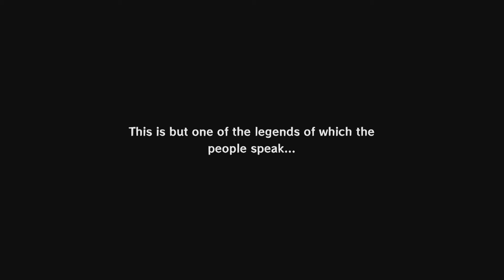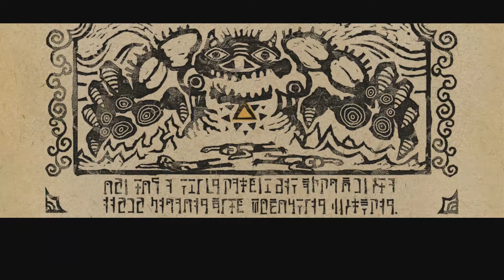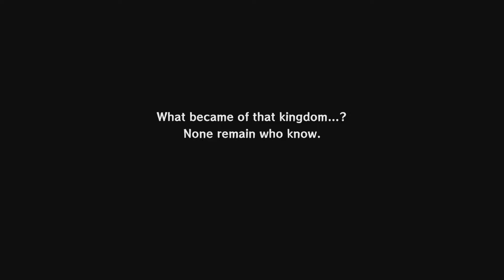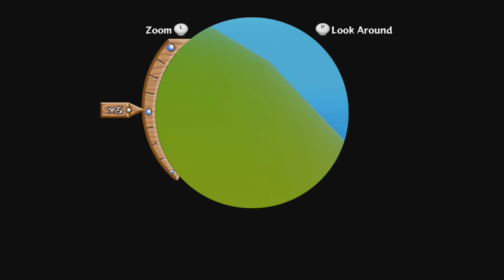The Legend of Zelda: Wind Waker HD - Episode 1 | Heroes Tunic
This is episode one of my walkthrough of the Legend of Zelda: Wind Waker HD! I know I have played this before, but I felt that my older videos on this game don't really count. In this episode, we retrieve our heroes tunic, and watch Tetra get carried away!